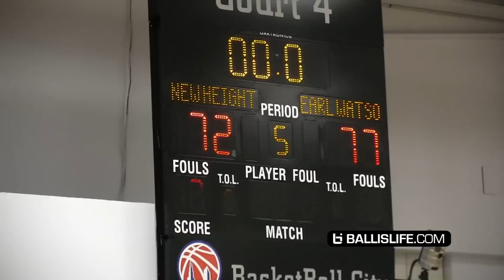Nico Mannion SHOWS OUT at UAA NY Day 1!!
Nico Mannion lead the Earl Watson Squad in a 77-72 OT Victory over New Heights for the first day of UA Association Session 1 in New York with 31 points, 5 rebounds, 6 assists, and 3 steals. Josh Green finished with a solid 17 points for Earl Watson.